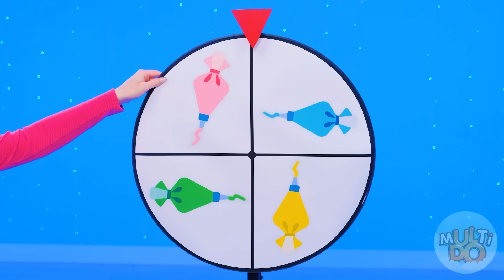Desafio de Decoração de Bolo de Geléia | Desafios Engraçados por Multi DO Challenge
Quer ver como decoramos nossos bolos? Então junte-se ao novo desafio interessante!